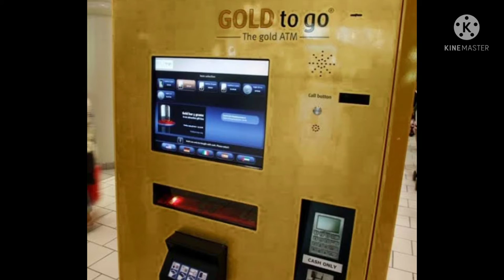06 Mind blowing Amazing facts in Hindi || Fact cube :AK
06 mind blowing Amazing facts in Hindi || Amazing Facts || Fact cube :AK

BY FACT CUBE : AK